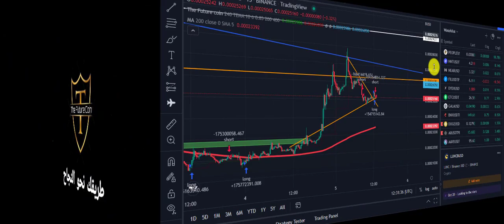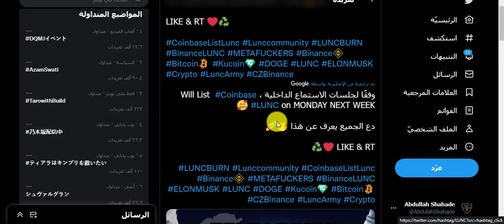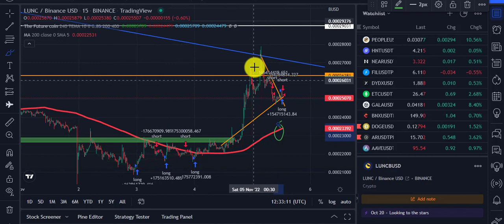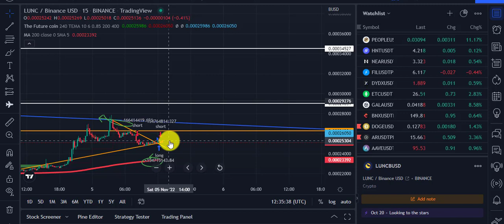موعد اضافة عملة LUNC على منصة COINBASE ؟؟ | وتأجيل حرق من منصة BINANCE !!🤯😲